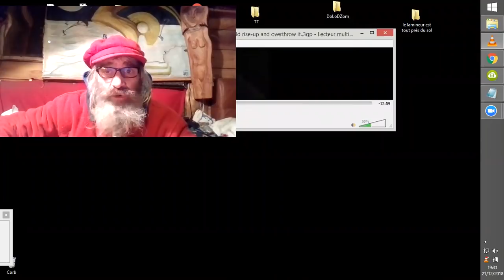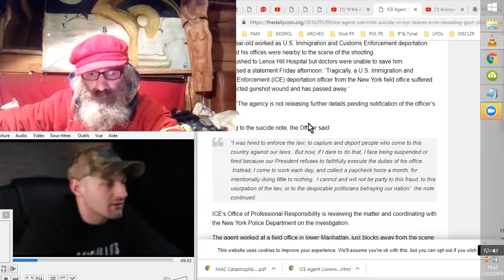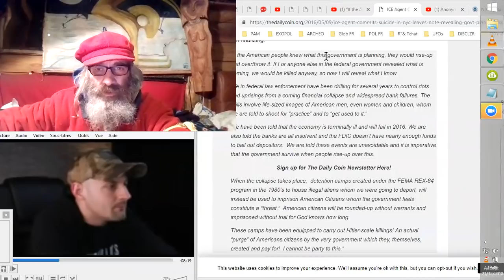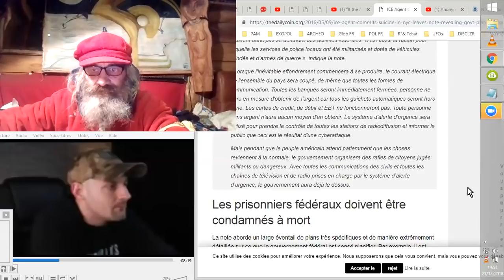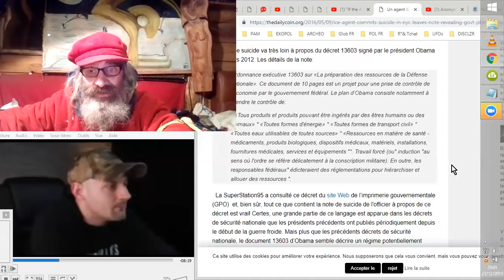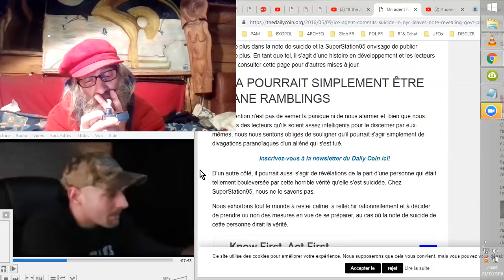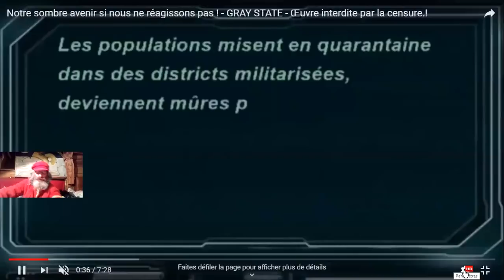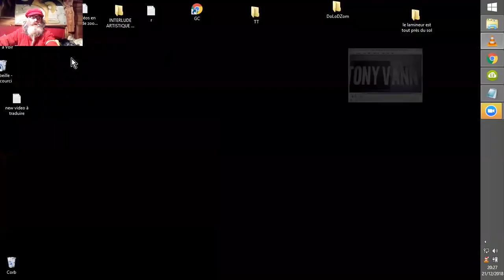PLAN d'OBAMA POUR LE NWO - FEMA (en 2016)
Ce traitre à l'humanité avait prévu ou fait prévoir certaines mesures pour mettre fin aux libertés humaines, aux USA. Le crash économico-boursier pourrait être camouflé par d'autres évènements, une coupure électrique généralisée par exemple, mise sur le compte de hackers au lieu d'admettre que le soleil ait pu en être la cause (ou la soit-disant attaque à l'EMP des Nord Coréens.)
Peut-on imaginer que ce plan soit encore plus facilement excécutable dans un pays désorganisé par, par exemple improbable, une vague migratoire désorganisant un pays en rébellion ? De même, peut-on penser que l'actuel président US appliquerait le même programme ? Mais ceci est une autre histoire...
Documents et vidéos source et complémentaires:
"If the American people knew what this government is planning,

in-nyc-leaves-note-revealing-govt-plans-to-round-up-disarm-
americans-during-economic-bank-collapse/

Notre sombre avenir si nous ne réagissons pas ! - GRAY STATE -

%20Catastrophic%20Power%20Outage%20Study_508%20FINAL.pdf